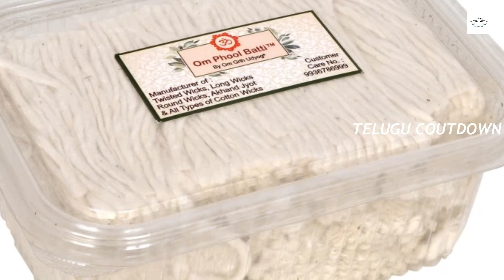మీ దగ్గర ఆధార్ కార్డు ఉంటే చాలు మీకు జాబ్ వచేసినట్టే.! ప్యాకింగ్ చేస్తే మీకు నెలకు 60 వేలు వస్తాయి